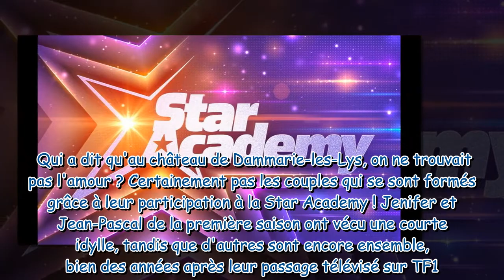Star Academy : Deux candidats de deux saisons différentes se sont mariés !